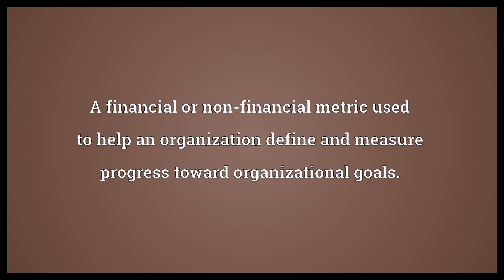Key performance indicator Meaning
Video shows what key performance indicator means. A financial or non-financial metric used to help an organization define and measure progress toward organizational goals.. key performance indicator synonyms: KPI.  Key performance indicator Meaning. How to pronounce, definition audio dictionary. How to say key performance indicator. Powered by MaryTTS, Wiktionary